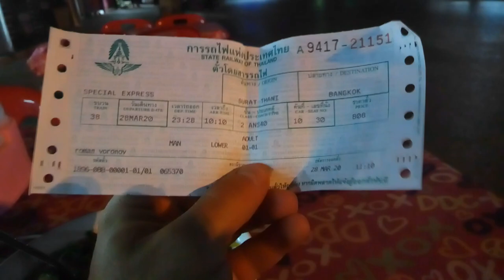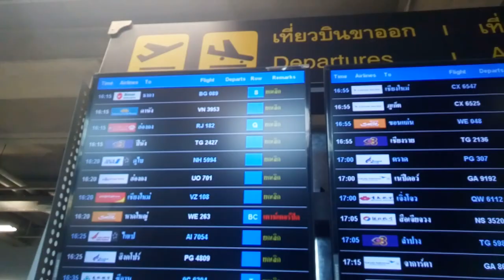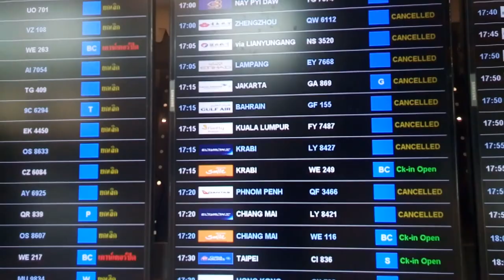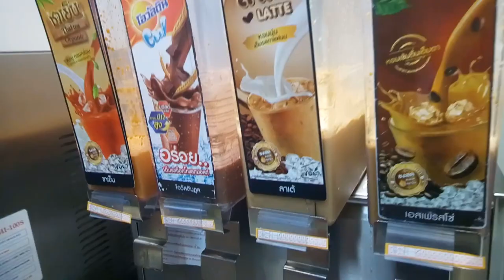Побег из Тайланда